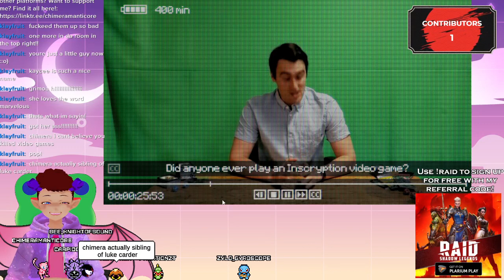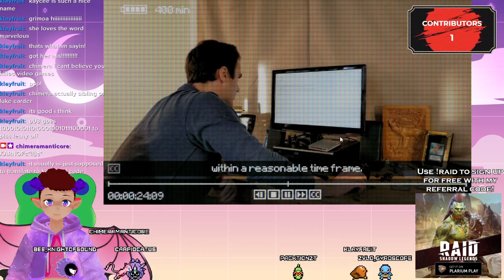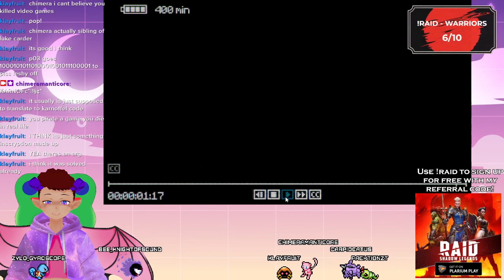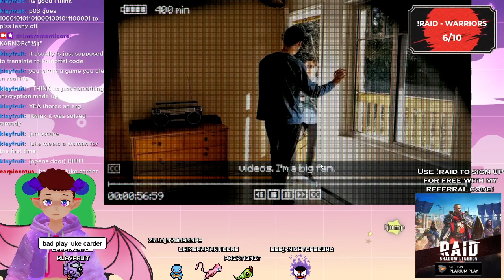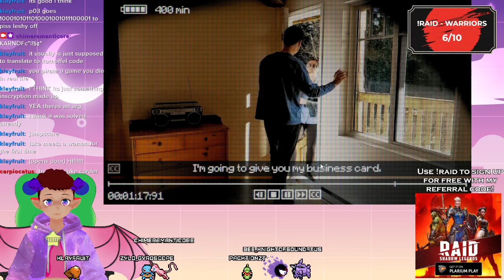[VTUBER] (!raid) the game inside the game inside the cabin inside the cabin inside the game inside t